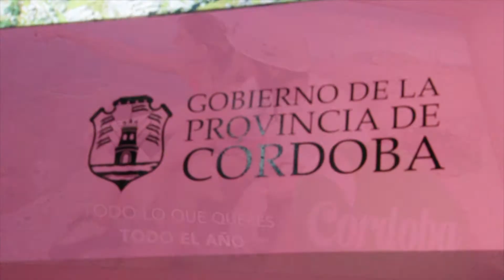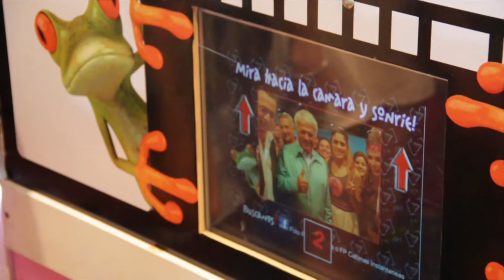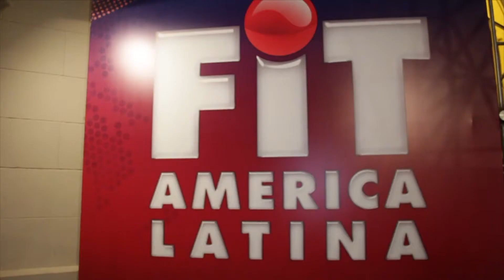De la Sota visitó la FIT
José Manuel de la Sota recorrió la Feria Internacional de Turismo que se celebró en La Rural de Buenos Aires. Visitó el Stand de Córdoba y el de otras provincias argentinas.